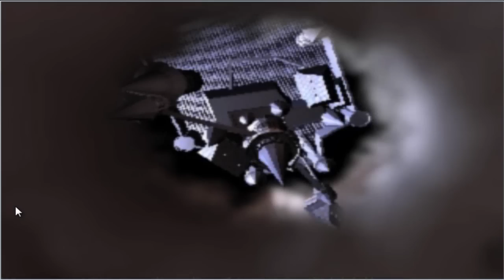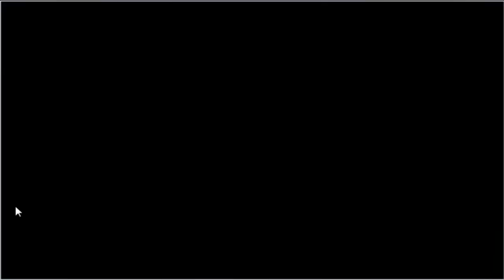HDLet's Play Castlevania Symphony of the Night #10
Esta ai a nova parte do Castlevania só me desculpem pela demora pessoal.
E vou deixar o link da pagina onde estou fazendo parte agora.
Cronicas de um Gamer.